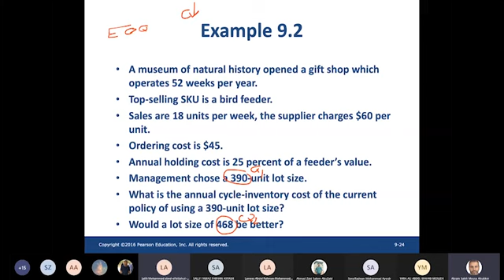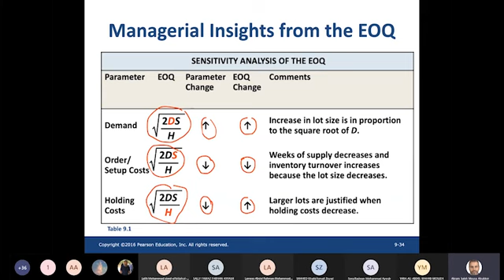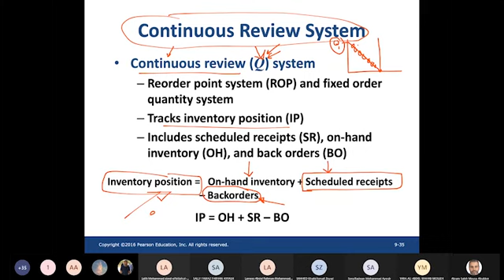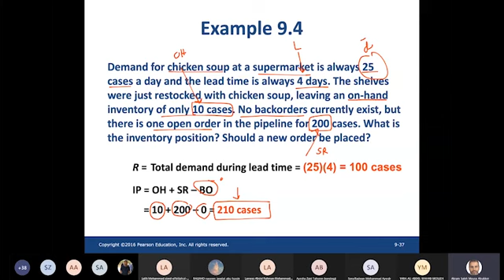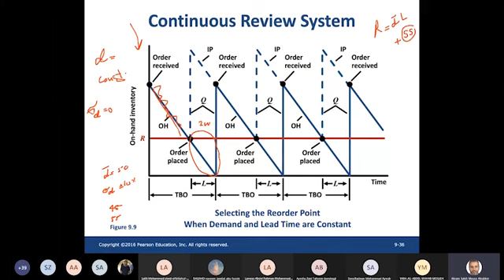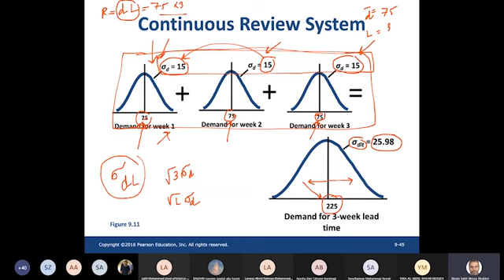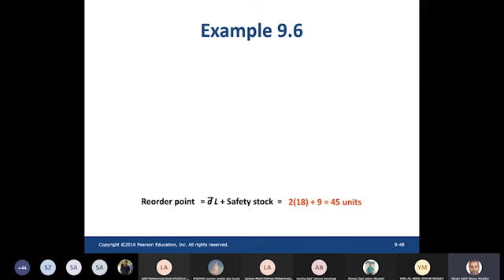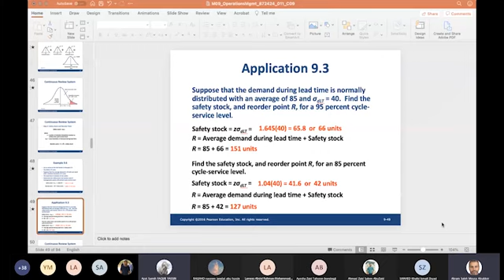تخطيط وضبط الانتاج | CH9 - Lecture6 - د. اكرم السكر